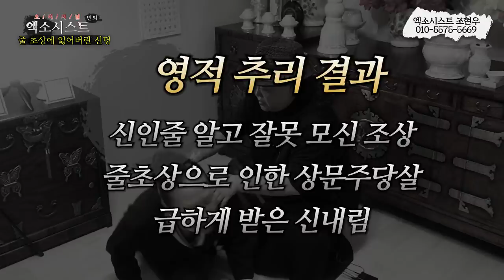[엑소시스트 번외] 줄초상에 잃어버린 신명..니 신명 내가 찾아주마..엑소시스트 조현우 010-5575-5669 [부천점집/용한무당 ]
줄초상이난 상황..신명을 찾을 수 있을것인가?